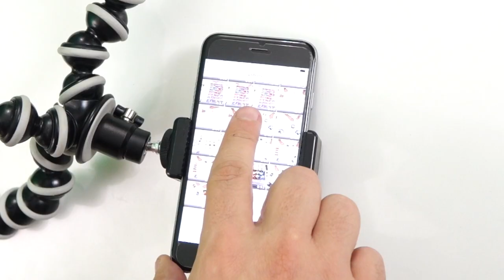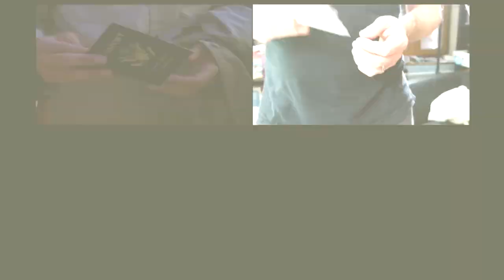Essen 2018 - Blue lagoon - Blue Orange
Ludovox est à Essen pour couvrir cette édition 2018 de l’Internationale Spieltage SPIEL.

Nous sommes sur le stand de Blue Orange et nous avons rencontré Matthieu qui nous parle du jeu : Blue lagoon

Crédits musique générique : Générique de Macgyver